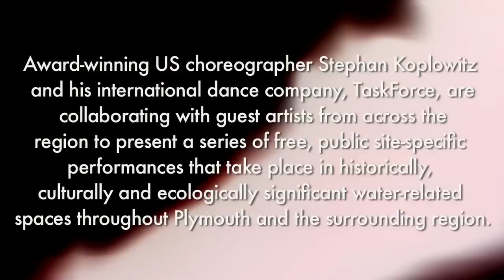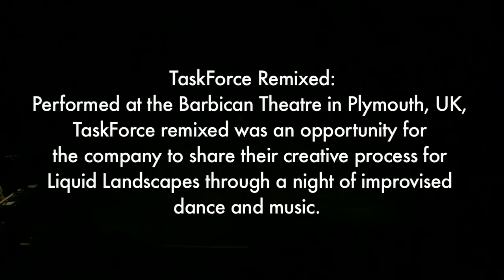Stephan Koplowitz: TaskForce: The Dancers of TaskForce UK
Stephan Koplowitz: TaskForce UK
"Liquid Landscapes"
Chapter 9

Director/Choreographer/Producer: Stephan Koplowitz
Videographer: Gorav Kalyan
Editor: Ki Jin Kim

This is the last chapter of nine short documentary videos that chronicle the creative process and artists who made up the site-specific touring dance company Stephan Koplowitz: TaskForce during their month long residency in Plymouth, UK in June, 2009. This last chapter highlights the eight dancers in the company and a special improvisation dance concert performed at the Barbican Theater in Plymouth as part of their performances series "Liquid Landscapes".

TASKFORCE: REMIXED Barbican Theatre, Plymouth Friday 26 June 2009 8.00pm

Featuring performances by: TASKFORCE COMPANY
Philine Janssens, Rosalind Noctor, Ezekiel Oliveira, Megan Saunders, Caitlin Smith, Kylie Sudds, Alexandria Yalj, Kevin Williamson